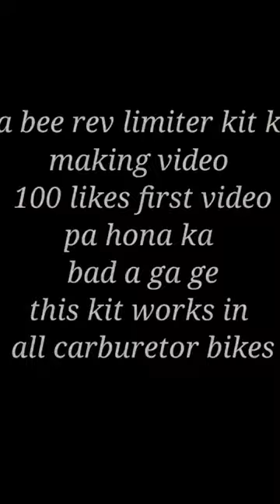Bee rev limiter on carburator bike (Honda prider) homemade